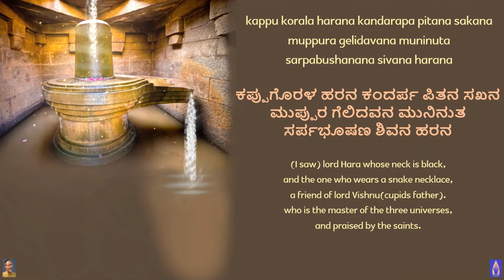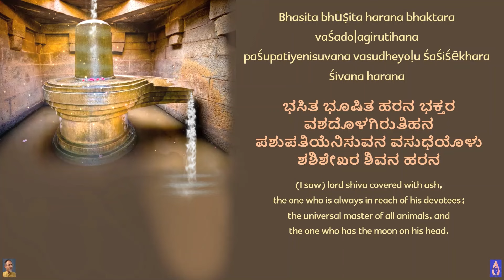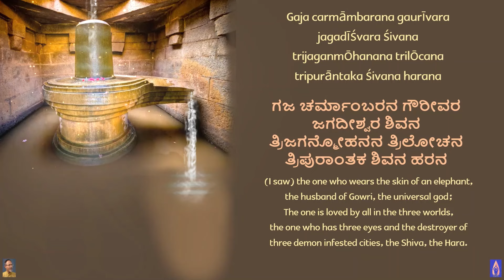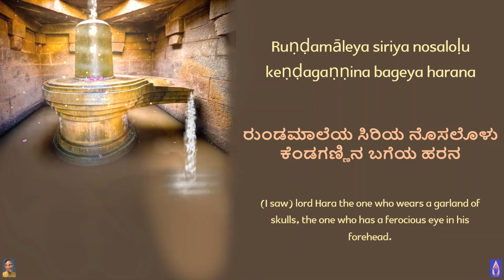ಕಂಡೆ ಕರುಣಾನಿಧಿಯ ಗಂಗೆಯ ಮಂಡೆಯೊಳಿಟ್ಟ ದೊರೆಯ Kaṇḍe karuṇānidhiya gaṅgeya maṇḍeyoḷiṭṭa doreya ಶಿವ ಕೀರ್ತನ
Sri. Purandara Dasara Shiva Kirtana
Raga - NadanAmakriya
Talam - Adi

Kaṇḍe karuṇānidhiya gaṅgeya maṇḍeyoḷiṭṭa doreya śivana
ಕಂಡೆ ಕರುಣಾನಿಧಿಯ ಗಂಗೆಯ ಮಂಡೆಯೊಳಿಟ್ಟ ದೊರೆಯ ಶಿವನ
I saw Shiva, the most kind, the Lord(dore)
who holds Ganga on his head(mande).

Ruṇḍamāleya siriya nosaloḷu keṇḍagaṇṇina bageya harana
ರುಂಡಮಾಲೆಯ ಸಿರಿಯ ನೊಸಲೊಳು ಕೆಂಡಗಣ್ಣಿನ ಬಗೆಯ ಹರನ
(I saw) lord Hara the one who wears a garland of skulls,
the one who has a ferocious eye in his forehead.

kappu korala harana kandarapa pitana sakana
muppura gelidavana muninuta sarpabushanana sivana harana
ಕಪ್ಪುಗೊರಳ ಹರನ ಕಂದರ್ಪ ಪಿತನ ಸಖನ
ಮುಪ್ಪುರ ಗೆಲಿದವನ ಮುನಿನುತ ಸರ್ಪಭೂಷಣ ಶಿವನ ಹರನ
(I saw) lord Hara whose neck is black,
and the one who wears a snake necklace,
a friend of lord Vishnu(cupids father).
who is the master of the three universes,
and praised by the saints.

Bhasita bhūṣita harana bhaktara vaśadoḷagirutihana
paśupatiyenisuvana vasudheyoḷu śaśiśēkhara śivana harana
ಭಸಿತ ಭೂಷಿತ ಹರನ ಭಕ್ತರ ವಶದೊಳಗಿರುತಿಹನ
ಪಶುಪತಿಯೆನಿಸುವನ ವಸುಧೆಯೊಳು ಶಶಿಶೇಖರ ಶಿವನ ಹರನ
(I saw) lord shiva covered with ash,
the one who is always in reach of his devotees;
the universal master of all animals, and
the one who has the moon on his head.

Gaja carmāmbarana gaurīvara jagadīśvara śivana
trijaganmōhanana trilōcana tripurāntaka śivana harana
ಗಜ ಚರ್ಮಾಂಬರನ ಗೌರೀವರ ಜಗದೀಶ್ವರ ಶಿವನ
ತ್ರಿಜಗನ್ಮೋಹನನ ತ್ರಿಲೋಚನ ತ್ರಿಪುರಾಂತಕ ಶಿವನ ಹರನ
(I saw) the one who wears the skin of an elephant,
the husband of Gowri, the universal god;
The one is loved by all in the three worlds,
the one who has three eyes and the destroyer of
three demon infested cities, the Shiva, the Hara.

Kāmita phalapradana bhaktara prēmadi salahuvana
rāmanāmasmarana ratipati kāmana sanharana śivana
ಕಾಮಿತ ಫಲಪ್ರದನ ಭಕ್ತರ ಪ್ರೇಮದಿ ಸಲಹುವನ
ರಾಮನಾಮ ಸ್ಮರನ, ರತಿಪತಿ ಕಾಮನ ಸಂಹರನ ಶಿವನ
(I saw) lord Shiva, the one who grants all desires,
the one who takes care of his devotees;
the one who chants the name of rama,
the one who destroyed Kama, the husband of rati.

dharege dakshina kasi enisuva panpapura vasi
taraka upadesi purandara vithalana baktara poshi
ಧರೆಗೆ ದಕ್ಷಿಣಕಾಶಿ ಎನಿಸುವ ಪುರ ಪಂಪಾವಾಸಿ
ತಾರಕ ಉಪದೇಶಿ ಪುರಂದರವಿಠಲ ಭಕ್ತರ ಪೋಷಿ
he lives in Pampa (Hampi) which is known as kashi of the south;
he gives the best advice for salvation,
purandaravithala is the saviour of his devotees.